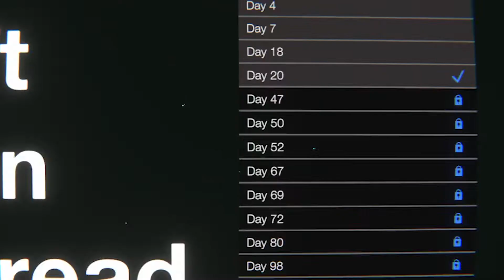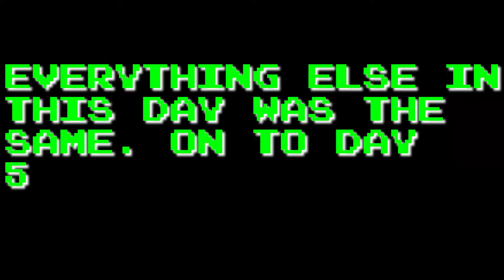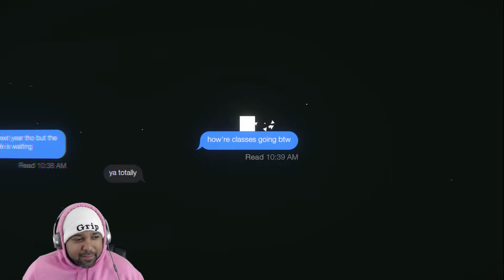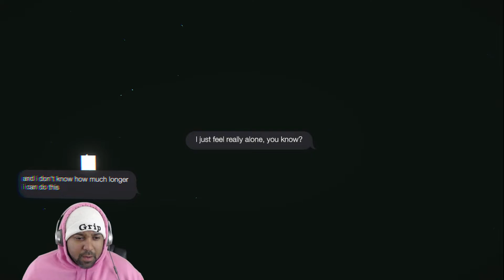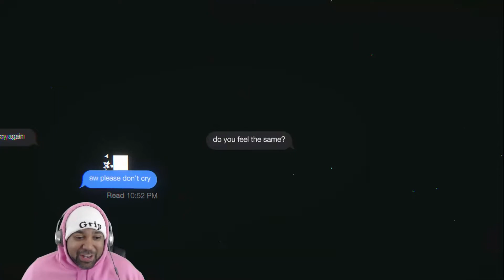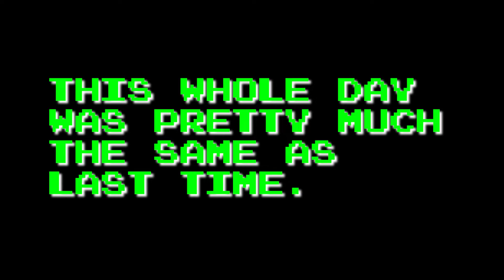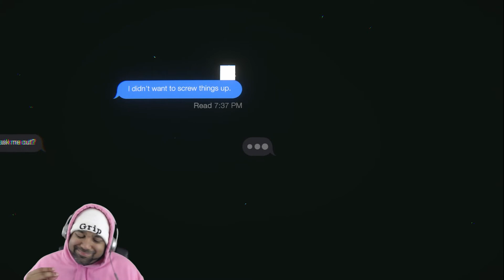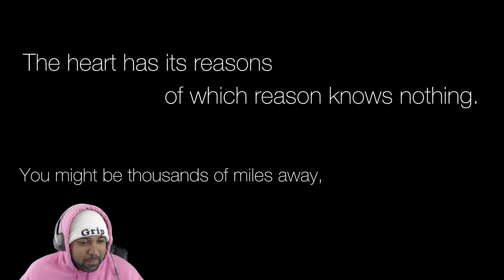MISTAKES HAVE BEEN MADE - Left On Read [#2]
Whats good Nation?! Today we continue our story from Left on Read Part 1. If you haven't checked out part 1, check that one out for sure! I'm absolutely loving everything about this story and can't wait to finish it! We've got part 3 coming towards the end of the week! Stay safe out there Nation! Peace!

It’s March of 2020; you were just sent home from college because of the coronavirus, you have a few small regrets, mainly not telling someone how you really feel.

Left on Read is an choice-driven narrative platformer about the harsh realities of modern age communication. You play as a college freshman, texting your crush over a long period of time. You must carefully choose dialog choices and keep the conversation interesting and the relationship alive. Good luck.